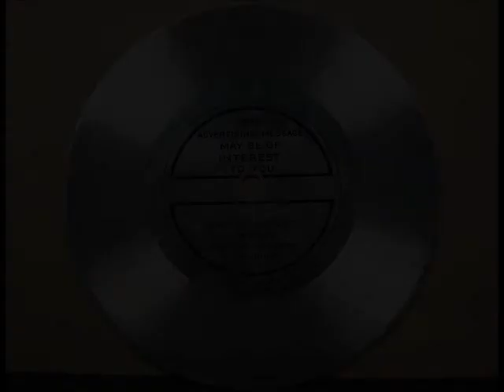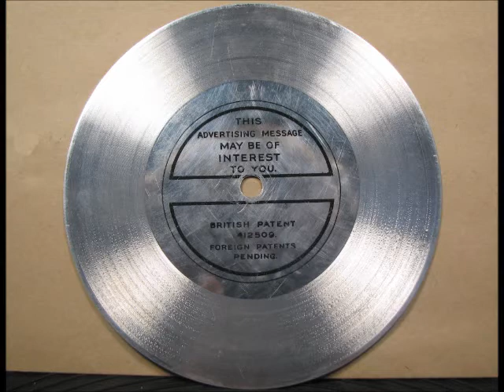ABDULLAH TURKISH CIGARETTES AD and Voice Record c.1940 London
ABDULLAH TURKISH CIGARETTES AD and Voice Record c.1940 London.  This is a 6" aluminum disc record with advertising on one side for Abdullah Turkish Cigarettes and a poignant voice recording on the other from a mother in London during the blitz wishing a Merry Christmas and Happy New Year to her children in the country.  Amazing the hardships Londoners had to endure during that time.  One can almost hear the restraint of a mother trying her best to put forth a happy appearance to her children...

The lady in this recording was the wife of British actor Arthur Glover (look him up on Google) who is still alive, almost 90 years old.  His daughter brought this to me to digitize.  He hasn't heard this in a long time.